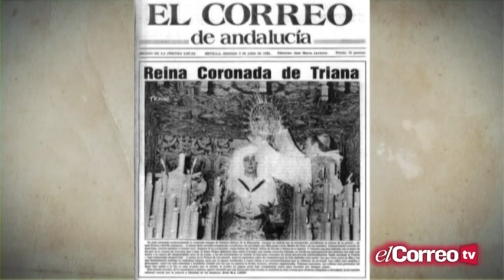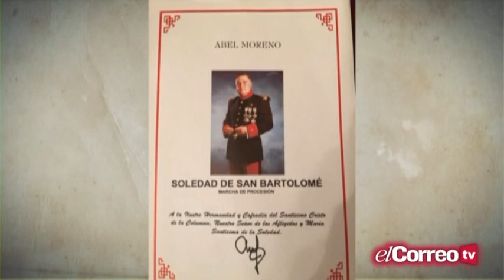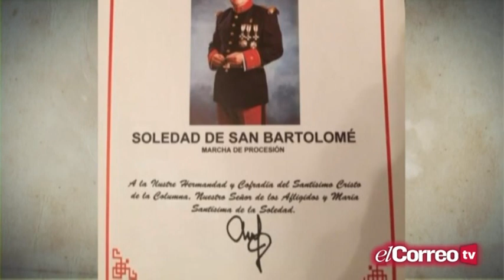La Pasión - PGM 2 - Bloque 1 - 08/09/15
Víctor García-Rayo dirige y presenta el programa televisivo cofradiero líder en Sevilla, ‘La Pasión’, que se emite los martes a las 21:30 h. En su equipo de colaboradores figuran, entre otros Manuel Esteban, Nacho Sánchez y María Mena.